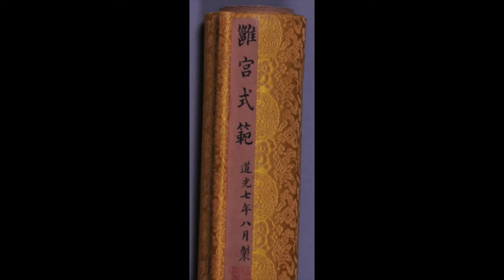清道光皇帝及后妃肖像图。Portrait of Emperor Daoguang and his concubines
宫廷画家采用“中西结合”的笔法，既有油画的写实，又有国画的描写，在用工笔勾勒出五官后，图上赭色多晕染，这样，道光皇帝、皇后及妃子们的肖像，看起来全都富有立体感和皮肉的质感，卷轴上“雍宫式范”的题字为道光亲笔所书，并盖有道光御印。
The court painters adopted the "combination of Chinese and Western" brushwork, both the realism of oil painting and the description of Chinese painting. After the facial features were outlined with fine brush, the ochre color on the picture was more smudged. In this way, the portraits of Emperor Daoguang, empress and concubines, They all seem to be rich in three-dimensionality and fleshy texture. The inscription on the scroll of "Yonggong Style" is written by Daoguang himself, and it is stamped with Daoguang Imperial Seal.